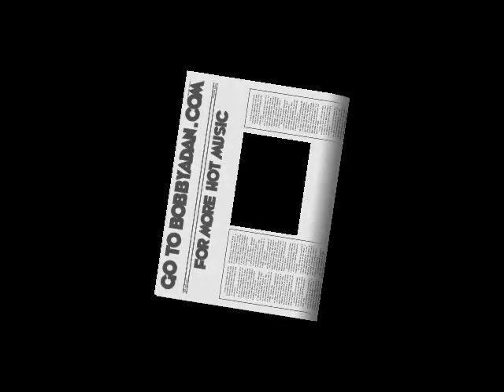I WANT U BACK - BOBBY ADAN NEW 2010!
The latest single to be lifted from Bobby's new iTunes debut coming this summer. Keep checking for more details on the release date. Thanks for stopping by, and please spread the word about Bobby =)